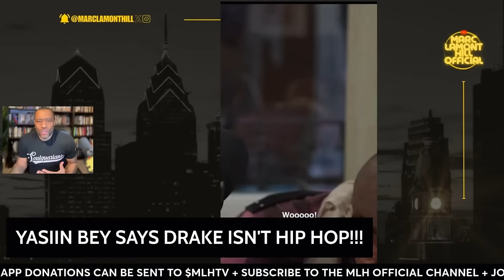Mos Def (Yasiin Bey) DISSES Drake: "He Makes Pop Music. It's Good for Shopping"... IS HE RIGHT?!?!